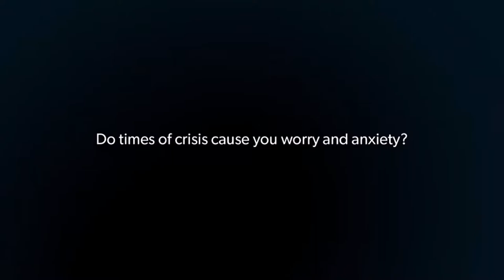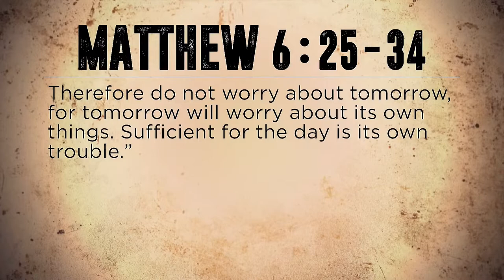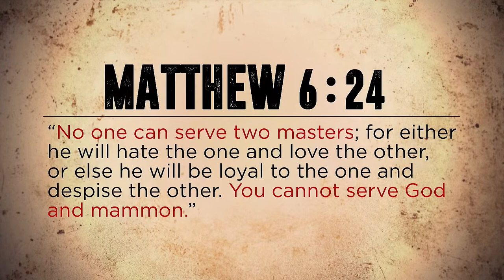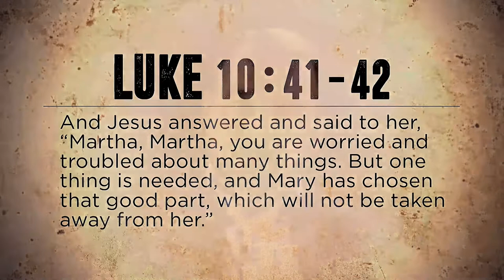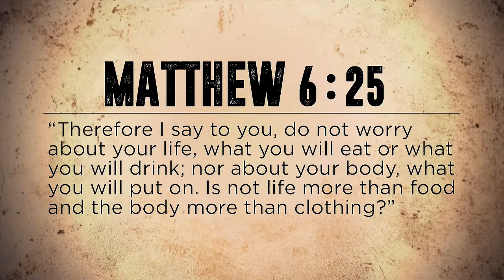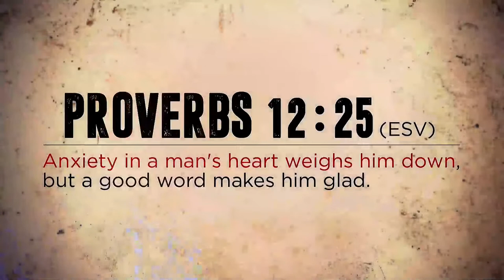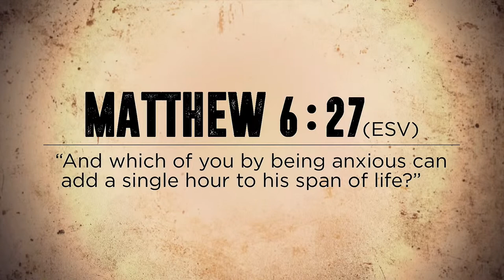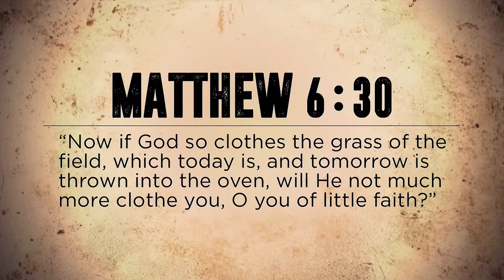Worry and Anxiety | Crisis and the Creator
Do times of crisis cause you worry and anxiety? Worry affects all aspects of your life: emotional, mental, physical, and even spiritual. Anxiety consumes your energy and time, which could be put toward better and more enjoyable activities. How can a Christian overcome worry, even in the difficult times of a crisis? Join Don Blackwell in a study of what God has said about worry and how to undermine its effects.